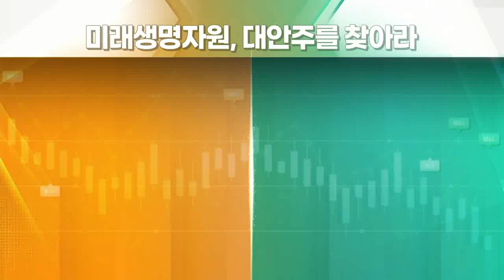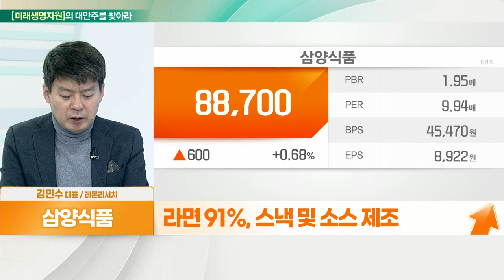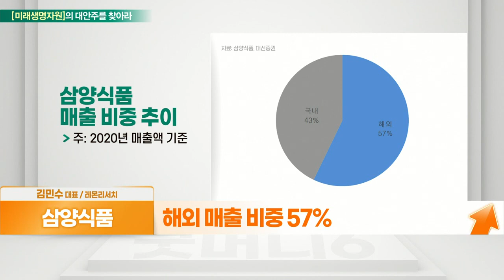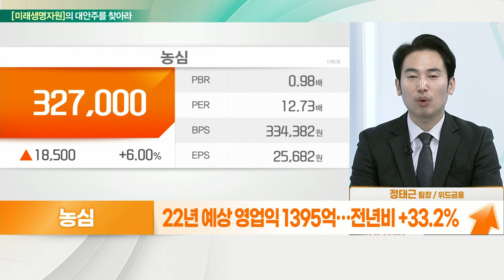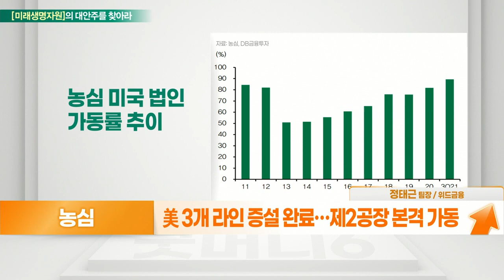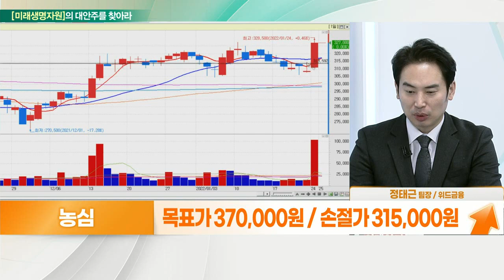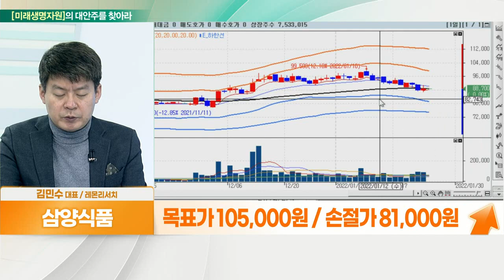삼양식품... 곡물가격 상승 속 제품 가격 인상 VS 농심... 라면가격 또 올리겠네_대안주를 찾아라 (20220125)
- 곡물가격 상승 속 제품 가격 인상
- 라면 91%, 스낵 및 소스 제조
- 곡물가격·환율·물류비용 동향 주목
- 한국 라면 인지도 상승
- 해외 매출 비중 57%
- 미·중 법인 속 해외시장 공략
- 밀양 스마트팩토리 신공장 증설
- 고정비 감소 효과 기대
- 작년 실적 위축… 올해 확장 기대

- 22년 예상 영업익 1395억… 전년비 +33.2%
- 美 3개 라인 증설 완료… 제2공장 본격 가동
- 경쟁사 라면시장 점유율, 25%대 정체